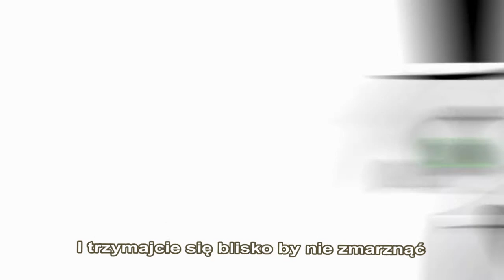[PMV] Good ol' Days / Stare dobre czasy Music Video napisy pl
No i kolejna porcja dawnych próśb od widzów...
Tłumaczenie na prośbę stałej komentatorki, użytkowniczki NayiaLovecat. Piosenka od sprawdzonej ekipy muzykalnych bronies, która dotąd jakoś umykała mojej uwadze. Jako smaczki, można w niej odnaleźć nawiązania do ich innych utworów.
Link do oryginału: [PMV] Good ol' Days Music Video